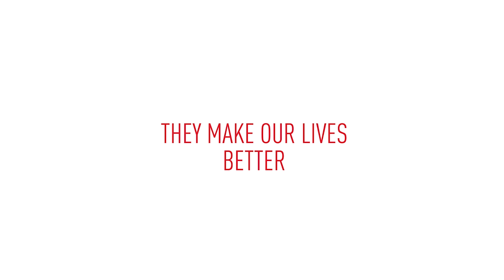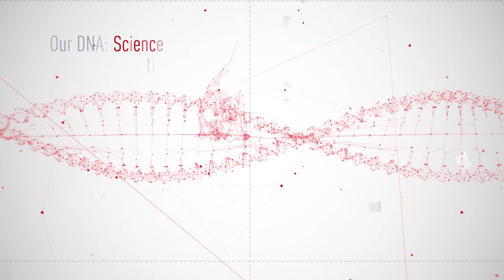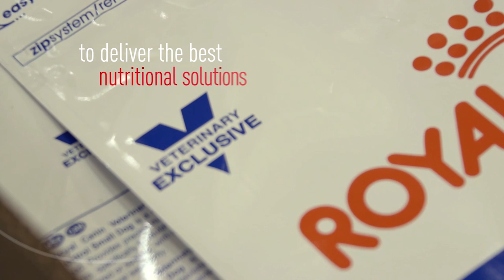About us / A propos de nous / Over Ons / Royal Canin Belux.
Constantly bring through Health Nutrition and Shared Knowledge, the most precise nutritional solution for each Cat and Dog health needs, by building on constantly deepened scientific knowledge and on ROYAL CANIN®’s roots in the feline and canine professional networks.

Découvrez plus de vidéos:
Ontdek Meer video's: